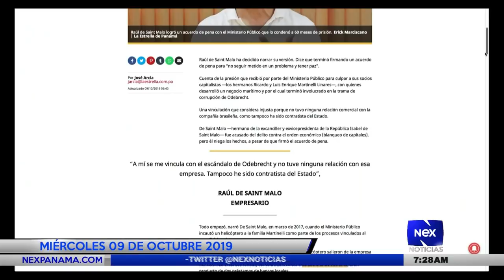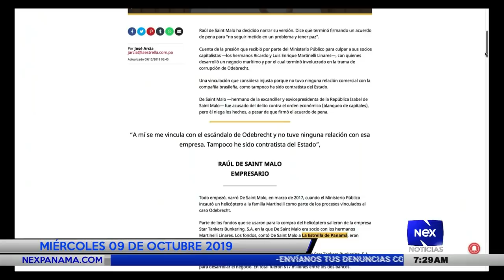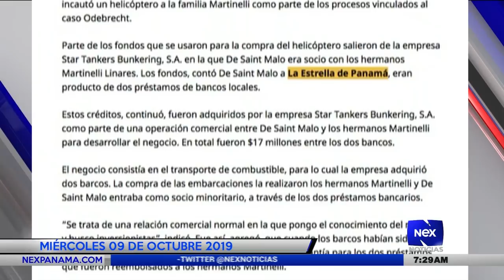Análisis nacional del Ing. José I. Blandón Castillo 09-10-2019